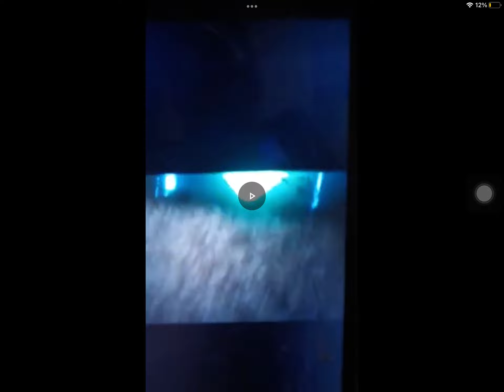Upload 12 (reupload)